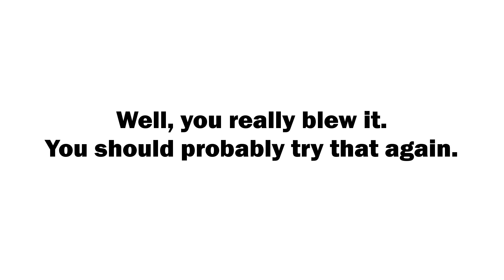Maize ⬛ ПРОХОЖДЕНИЕ #4. АТОМНАЯ ПОДВОДНАЯ ЛОДКА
ПРОХОЖДЕНИЕ ИГРЫ: Maize

Мы тут в игры играем и отдыхаем, так что все претензии о криворукости и тупости автора видео — я игнорю. Авторы комментариев с матами в 99% случаях идут в бан (если это высер типа: "автор нубас" и т.п.)
А в остальном я добрый.

Игровой канал на Youtube GrayDi